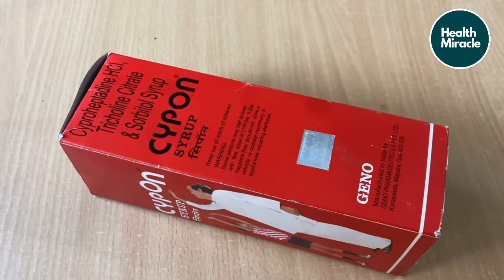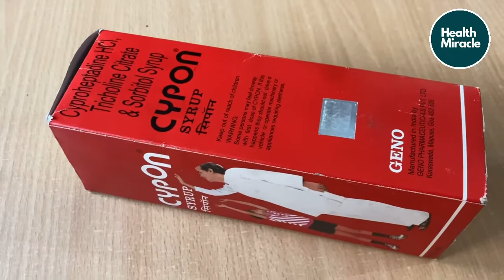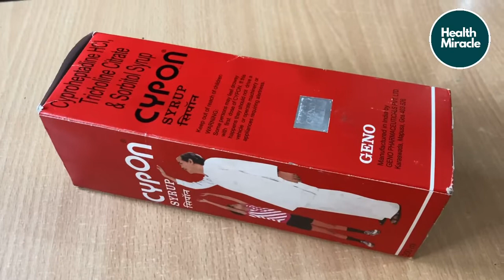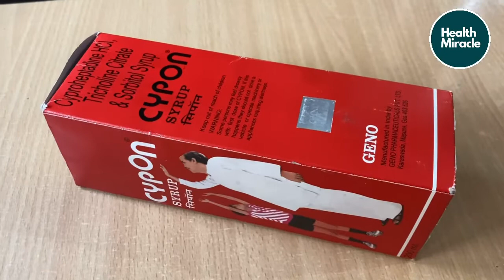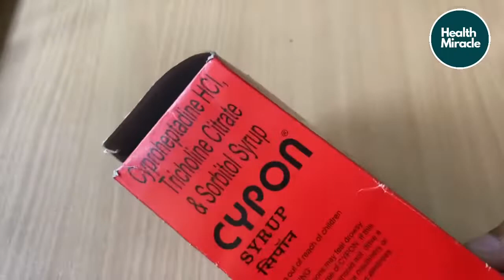Cypon Syrup | Miracle Benefit in Body | Uses, Dosage & Benefits in Hindi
: All of my videos are only intended for  purpose. Any information associated with this video should not be considered as a substitute for prescription suggested by any doctor, orबे any health care professional. Viewers are subjected to use these information on their own risk. This channel doesn’t take any responsibility for any harm, side-effects, illness or any health or skin care problems caused due to the use of our content or anything related to this!

How to Weight Gain Faslty | तेज़ी से शरीर को मोटा बनाये 🔥